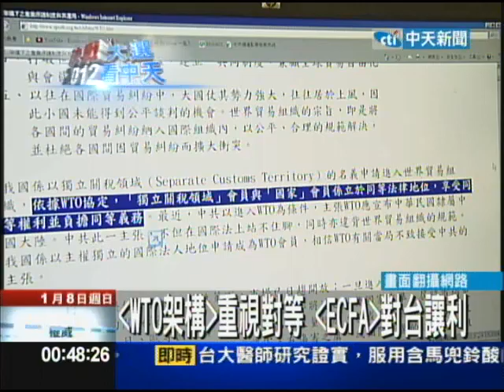【中天】1/8 重提「對等」 蔡談兩岸關係 遭諷老梗